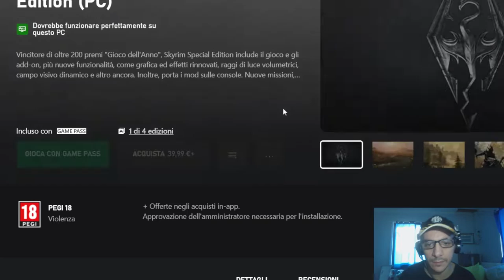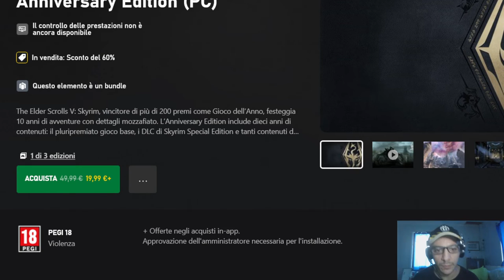The Elder Scrolls V Skyrim Special Edition PC Game Pass Trailer REACTION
Street Fighter 6 I do reaction cause I will do streaming of this videogames,so the Reactions is just a Advertise for my Channel With my Reaction I want Enjoy with All the World My Favourite Videogames and My Deepfake videos cause I fidn a Very professional Software for make deepfake videos,and I like to React cause i Put lot of Effort for make this videos Hello Folks! That is my plan form when I start to edit videos,do Reaction of thsi legendary video game The Elder Scrolls V Skyrim Special Edition PC Game Pass Trailer REACTION
so now the dream thanks to Youtueb became true
ENjoy this Epic videogame

1)This video has no negative impact.